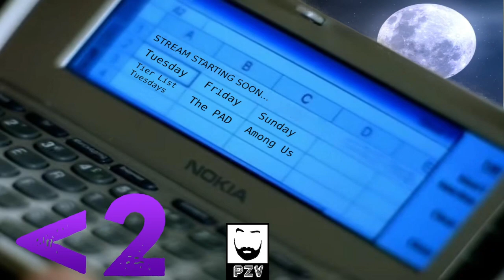7 5 24 Pooya Pooya Friday ｜ The PAD Questions, Advice, Marbles, All The Things